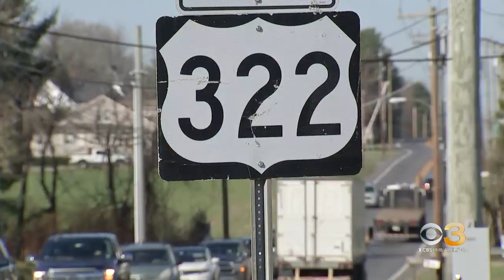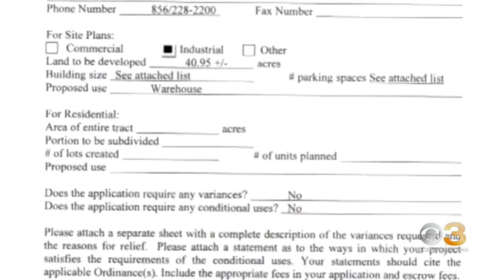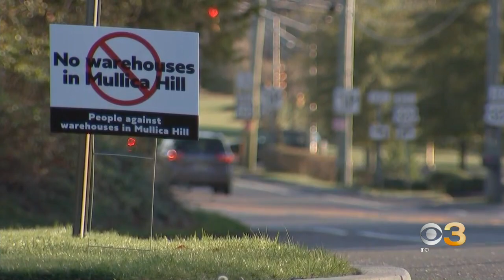Mullica Hill, NJ embroiled in war over warehouse sprawl